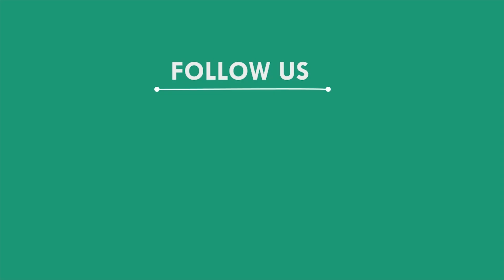ଧାନ ଗଦାରେ ନିଆଁ ଲାଗି ଫସଲ ନଷ୍ଟ, ଗଞ୍ଜାମ